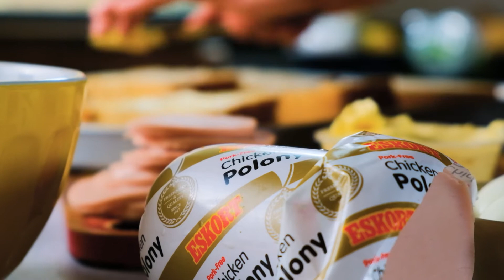Brunch Time Chicken Polony and Baked Bean Toasties (Chefs favourite)